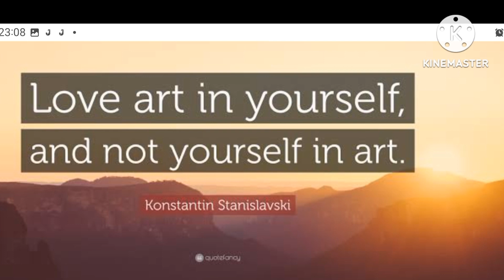Stanislavski's tips for actors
constane stanislavski was a great acting teacher. his method acting is still followed by hollywood.
sharing a few of his thoughts on how actors prepare.